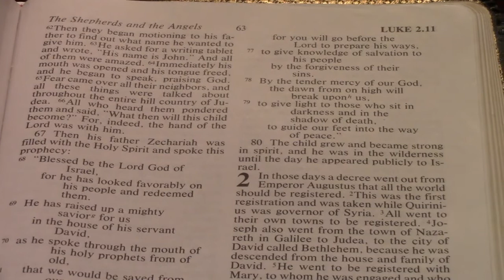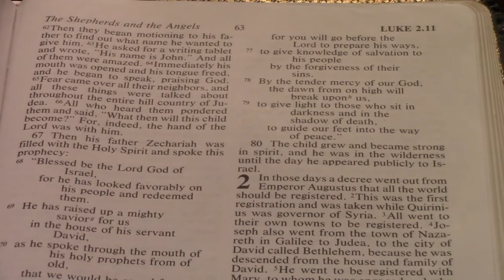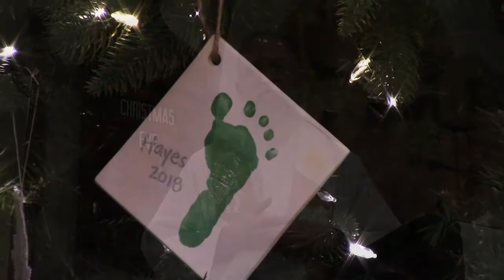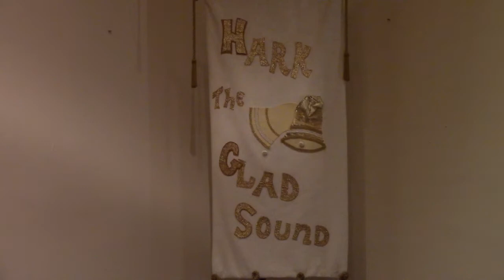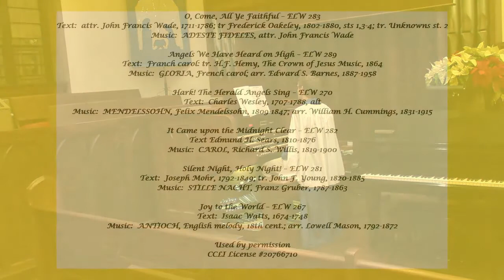Christmas Eve Candlelight Service 2020 (without prelude)